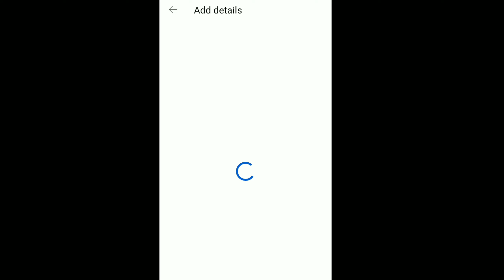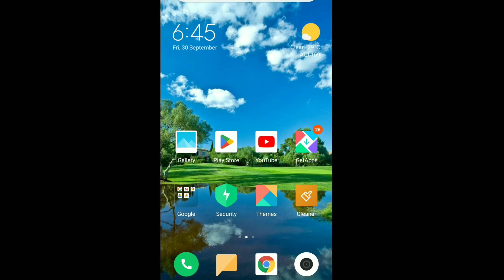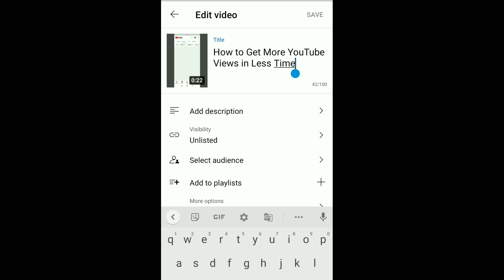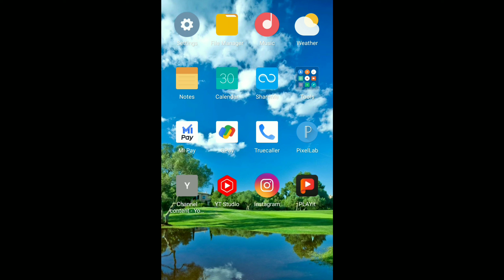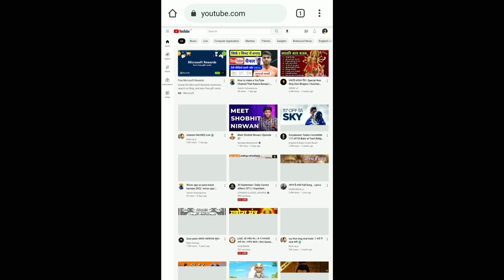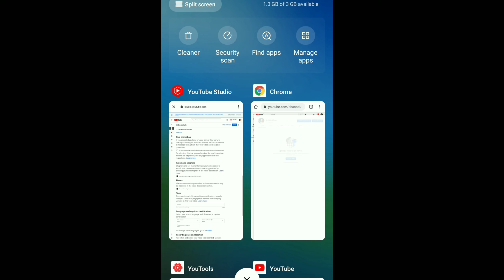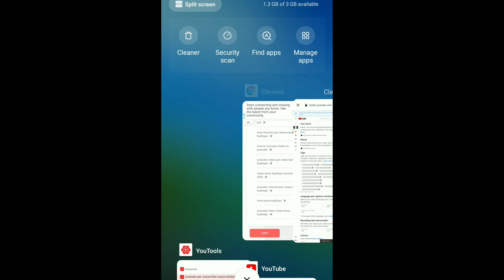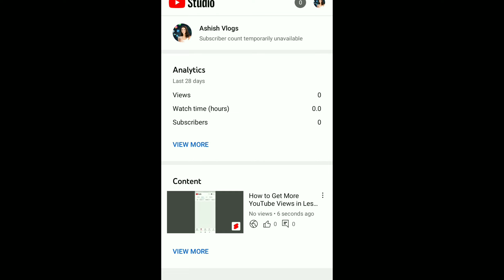🔴Live Proof | How to get More Views and Subscribers on YouTube | Views Kaise Badhaye Youtube Par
youtube algorithm
youtube algorithshorts
how to get views on youtube
views
video par views kaise badhaye
youtube algorithm update
mr unknown
going viral on youtube
how to increase followers
going viral on youtube shorts
youtube algorithm change
hindi
technical yogi
spreading gyan
the views
get more views on youtube
manoj dey
increase views
y outube channel par views kaise badhaye
how increase youtube viewer
how to increase subscribers on youtube channel !!how to get 1000 subscribers on youtube🤓
get more youtube viewshorts
get more views and engagement on youtube
how to get views on youtube gaming channel 2022
long video ko short videos ka sath upload karna
israr ahmad cheena
view
views from the six
nieuws
shorts with maximum views
drke views
views in sql
reviews
views tv
creator 2.0
ultra rengars
get views on youtube fast
yt maniac 2022
digital spc
how to increase views by app
rank your youtube videos
how to seo youtube videos
please like and views on youtube
yt teacher
4000 ghanta kaise pura karen
4000 hours watch time kaise complete kare
growing fast on youtube
tips for small channels on youtube
growing on youtube shorts
Ashish Vishwakarma